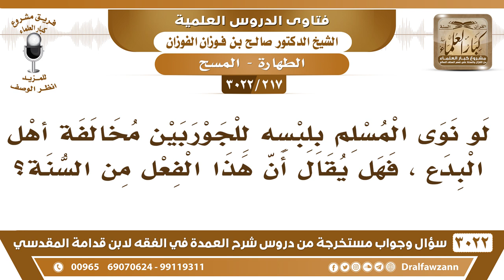[217 -3022] لو نوى المسلم بلبسه للجوربين مخالفة أهل البدع، فهل يقال إن هذا الفعل من السنة؟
الجَوَابُ: لا، لا يلبسهما إلا للحاجة إذا احتاج إليهما، يلبسهما إذا لم يحتج إليهما لا يلبسهما لأي غرض، نعم.
للاشتراك في قناة الشيخ صالح الفوزان

للاستفسار والإقتراحات والدعم
رئيس الفريق
لمشروع كبار العلماء